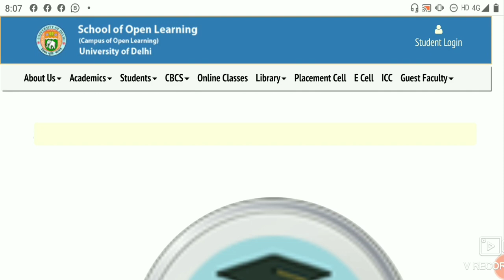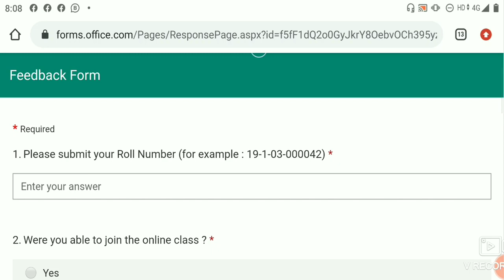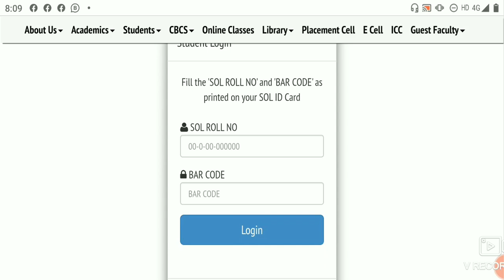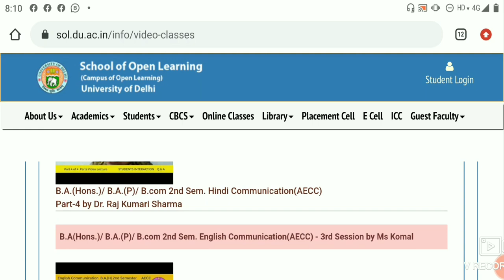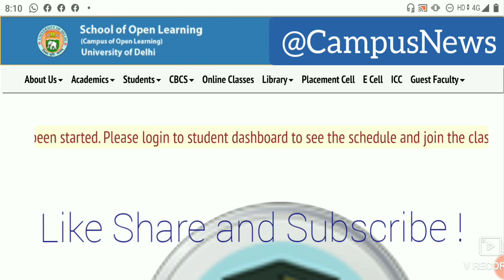DU SOL 1st, 2nd & 3rd YEAR ONLINE CLASSES UPDATES! DU SOL HOW TO ATTAND CLASS WITHOUT ID - PASSWORD!